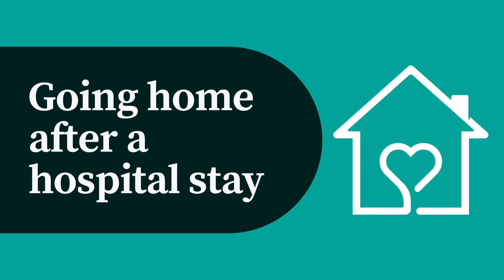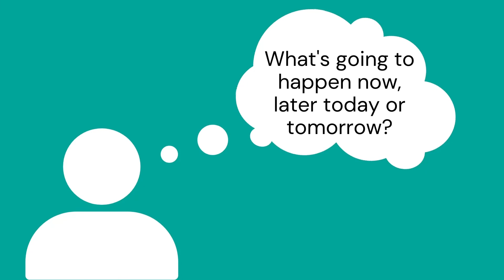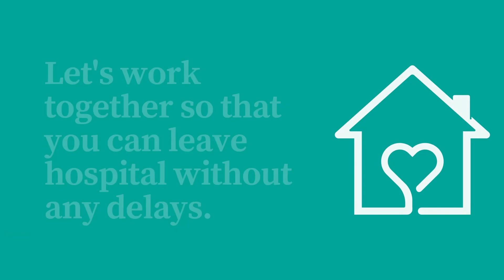Going home after a hospital stay - The Hillingdon Hospitals NHS Foundation Trust